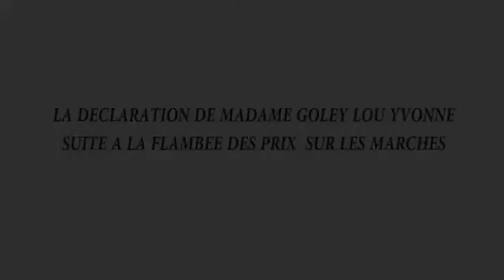OCPV/ FLAMBEE DES PRIX: déclaration des opératrices du vivrier de Côte d'Ivoire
Les opératrices du secteur vivrier de Côte d'Ivoire se sont prononcées sur la hausse des prix de grande consommation. Bon visionnage